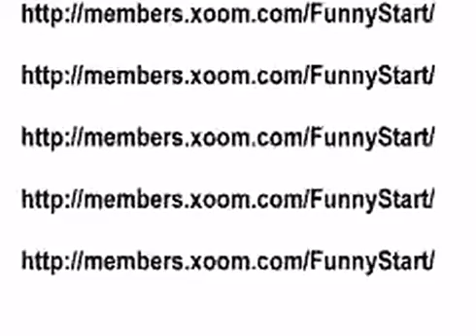you and dog hahaha